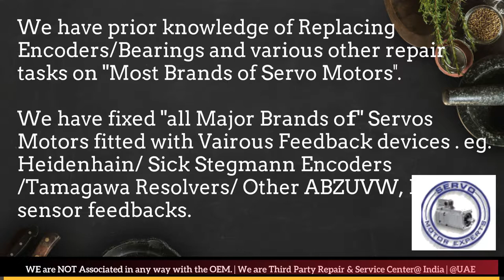Siemens Encoder Install, Align, Adjust - Drive & Encoder Repair Locally in India | E